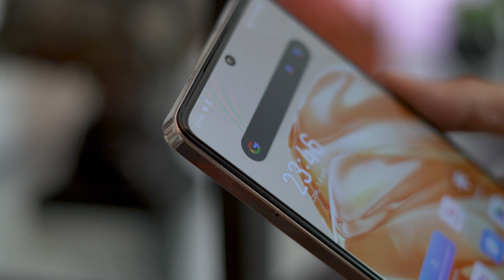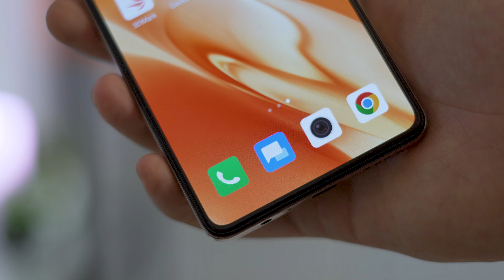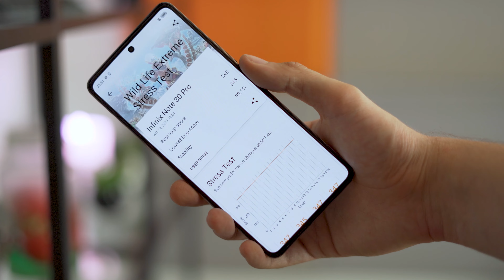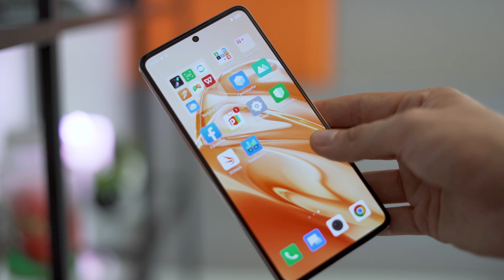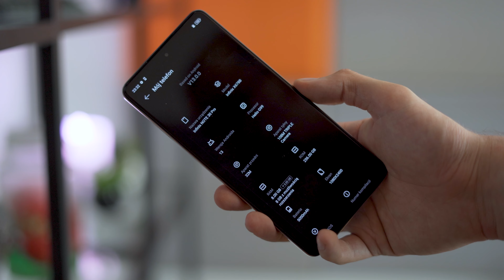Smartfonowy kameleon - recenzja Infinix Note 30 Pro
Infinix Note 30 Pro to telefon, który się zmienia kolor obudowy, w zależności od tego, jak pada światło. To jednak nie jedyna jego zaleta.